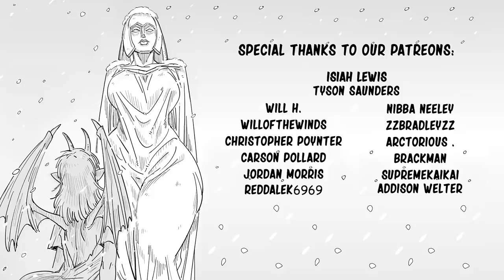Coomass Special: The Impoverished Succubus Little Wish Come True| Baalbuddy comic dub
Background sound effects:

Special thank to the voice actor:

The Succubus - lunafreyava